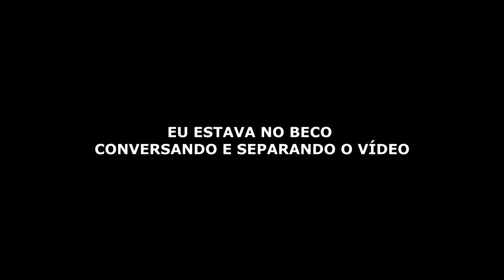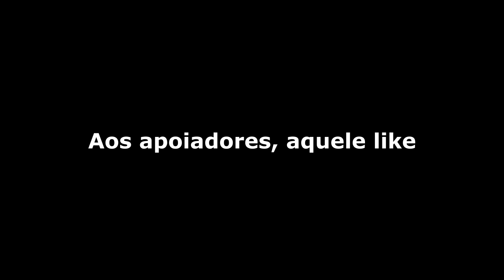GTA MTA ROLEPLAY - É HOJE QUE EU SÓ VOU SER PRESO AMANHÃ - FUGA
DANDO FUGA EM VÁRIAS POLICIAIS NO
BRASIL MUNDO REAL
( PINOTE NA PM )

Já é inscrito do meu terceiro canal?

 ZumansRaiz

✠ Sobre o servidor abaixo: ✠

✠ SERVIDOR QUE JOGO E SOU PARCEIRO ATUALMENTE ✠

Ts3: bmr ou bmr

✠ SERVIDOR DE FUGA QUE JOGO: HARD FUGAS ✠

HARD FUGAS
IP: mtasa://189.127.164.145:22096